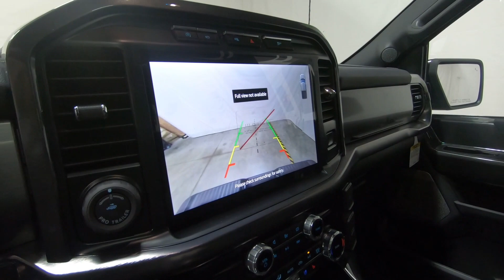New 2023 FORD F-150 Lariat Truck For Sale In Columbus, OH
Please visit Ricart Ford to view this New AGATE BLACK METALLIC 2023 FORD F-150 Lariat for sale near Columbus, Ohio.

Stock #: FTP3073

Description:
2023 FORD F-150 Lariat
New 2023 Ford F-150 Truck is For Sale in Columbus, Ohio. This model has a 5.0L V8 engine, Automatic transmission, and is finished in Black paint. Whatever questions you might have about this vehicle, you can be certain that our sales advisors can assist you every step of the way. On top of that, our financing experts are prepared to help you find the lease or finance option that is right for you. Find us at 4255 S Hamilton Road in Groveport, OH 43125, servicing customers throughout Central Ohio.